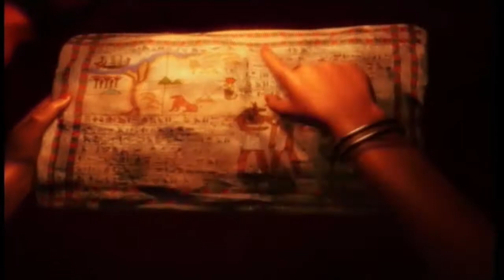DEAD OR ALIVE 4 (360) [German] #012 - Zack liebt Herausforderungen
FOLGENBESCHREIBUNG

Der tollkühne Held Zack ist nicht nur ein DJ, sondern auch ein Draufgänger. Er liebt Herausforderungen und gefährliche Sachen und liebt das Abenteuer allgemein. Zack arbeitet ebenfalls für Helena Douglas, die Chefin von DOATEC.

LET'S PLAY DEAD OR ALIVE 4

ZUM SPIEL

Dead or Alive 4 ist ein Beat ‘em up Spiel ab 16 Jahren. Dieses Spiel wurde von die Entwickler Team Ninja und D-Rockets entwickelt und wurde von Tecmo am 29. Dezember 2005 in Japan und Nordamerika für die Xbox 360 veröffentlicht. Der Release für Europa folgte am 27. Januar 2006 und für Australien am 13. März 2006.